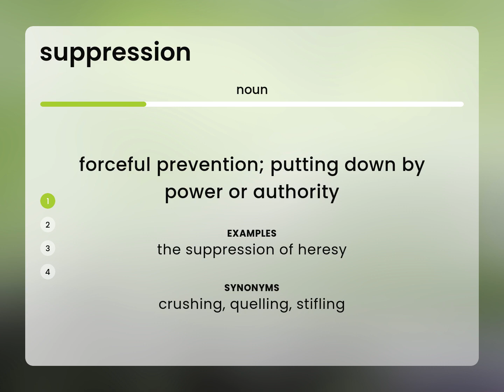Suppression • definition of SUPPRESSION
SUPPRESSION definition